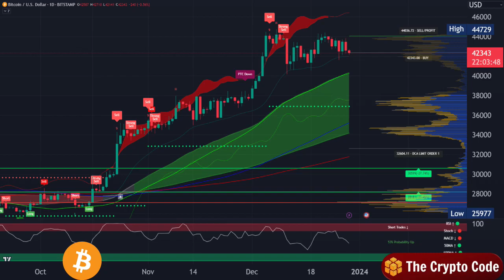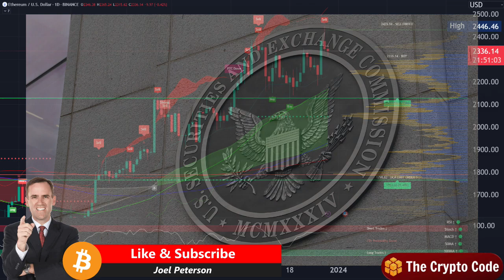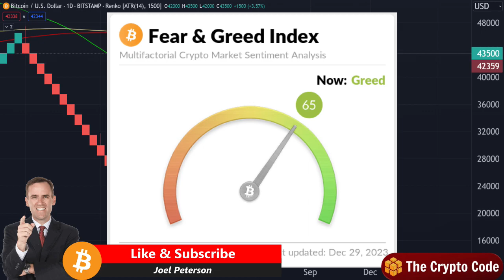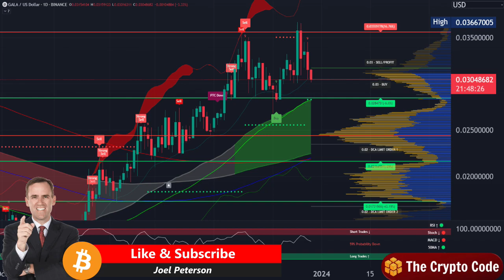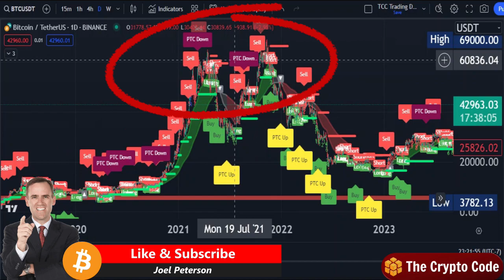Bitcoin Price Shock: Analysts Predict Drop or Surge?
Analysts are buzzing about the potential for a massive price drop or a significant pump in the crypto market.

Is the eagerly anticipated spot Bitcoin ETF approval a game-changer, set to trigger a sell-off and signal a shift in market dynamics?

Join the discussion and explore the future of Bitcoin and its impact on the crypto landscape.

  / cryptocodelearn

Attribution:

Title: Bitcoin with Chart in the Background